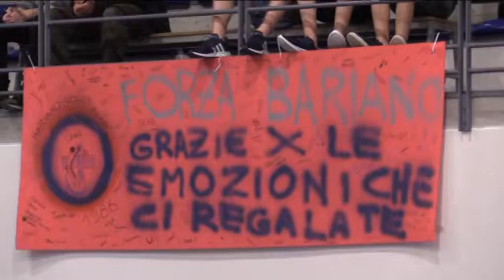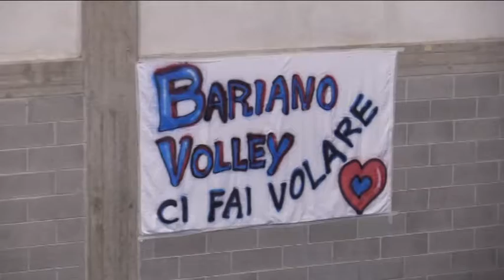polisportiva 2018 Bubblefootball online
Festa della polisportiva Oratorio Bariano 2018 - Torneo di Bubble Football